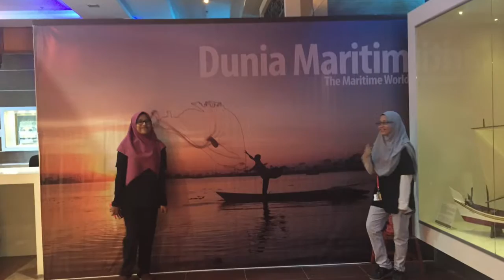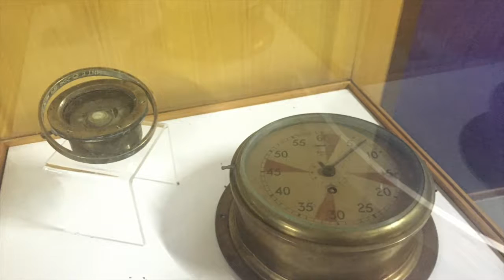Percutian ke Kuala Terengganu (Muzium Negeri)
ELIEZA ADILA RAMLI (S41780)
CSC3100
LAB EXERCISE 1 - MOVIE MAKER
WEEK 9